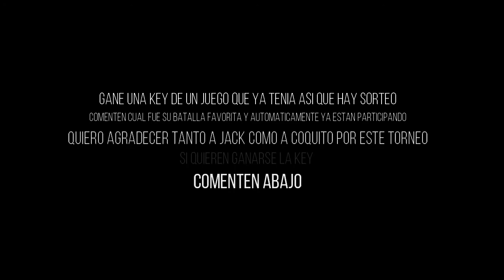Torneo Brawlhalla 2v2+Sorteo de Key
Bueno.. el torneo se vivio hace mas de 2 meses XD, porque lo subi hasta ahorita? ya saben como es el ultimo año; asi que me toco esperar hasta estos dias RECUERDEN QUE AL FINAL HAY SORTEO
╔ INFO ╗
GamerTag en Epic:Vmaxx1907
►✠Vmaxx1907©
© perғιl orιgιnal & aυтénтιco®